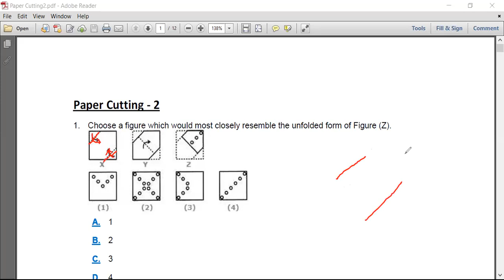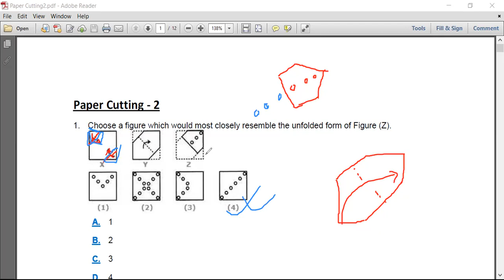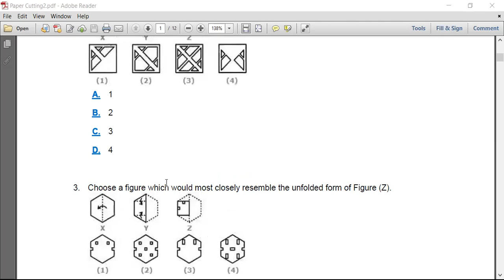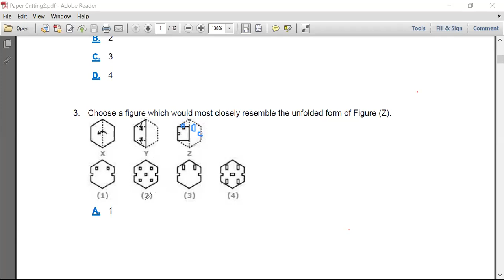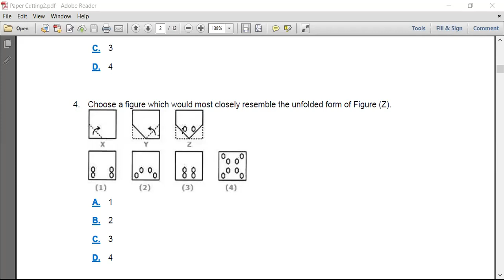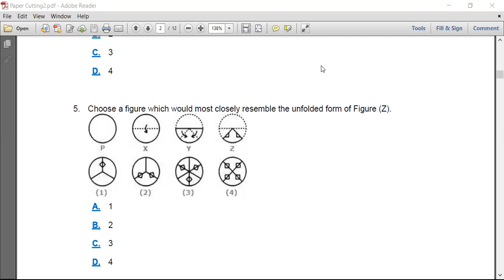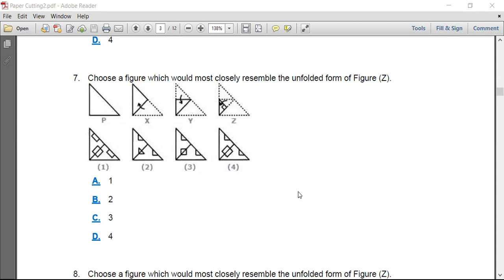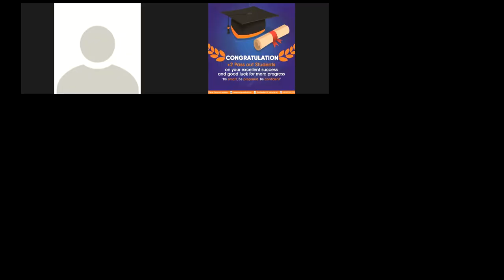Paper Cutting | Twenty-Seventh Class | MAT Crash Course | Ram Chandra Ghimire